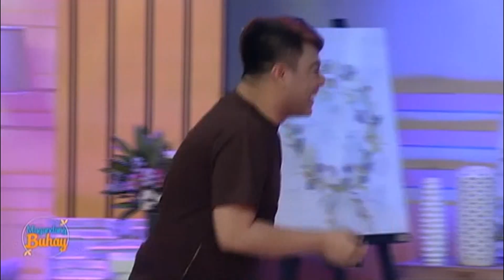Magandang Buhay: Geoff's Jiu-jitsu techniques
Geoff Eigenmann shows some of his basic Jiu-jitsu techniques.